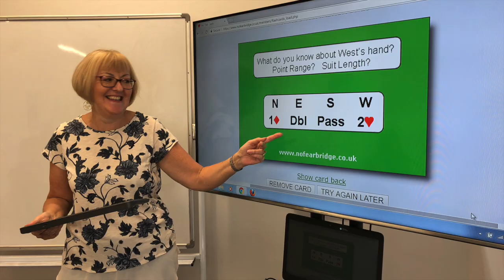Let's Play Bridge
Bridge Courses at Stoke Lodge with Lorna Watson. Join Lorna Watson at Stoke Lodge for Bridge Classes for Beginners and Improvers.  Filmed and edited by Xelium Ltd.